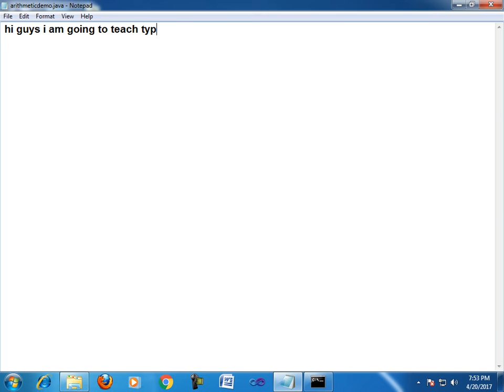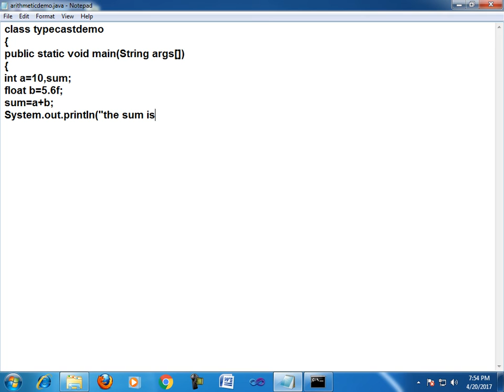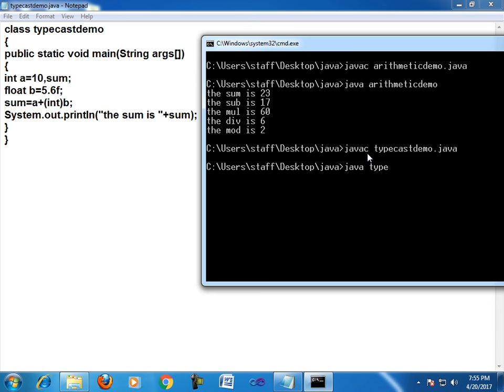type cast in java #3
in this tutorial i teach the type cast program in java